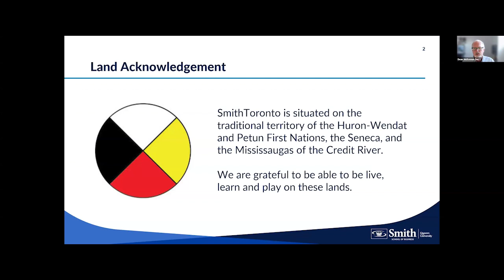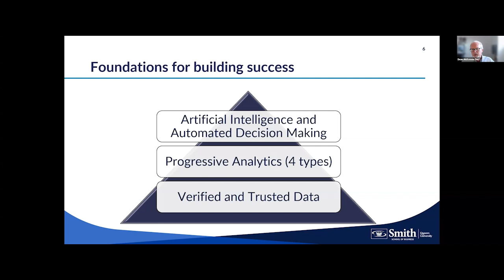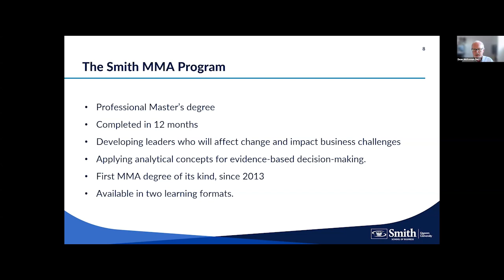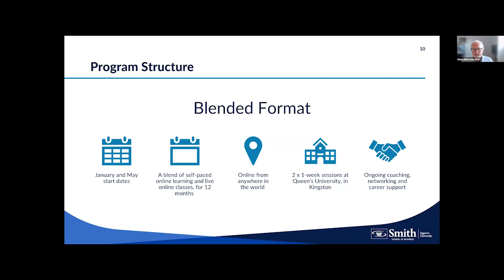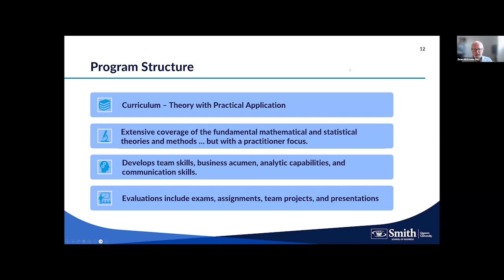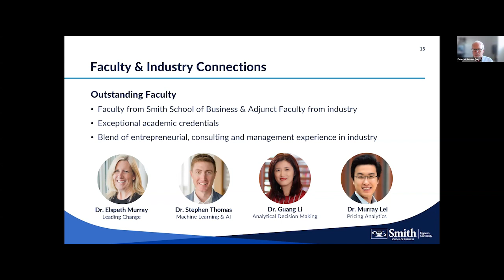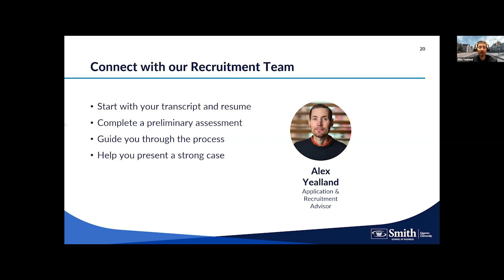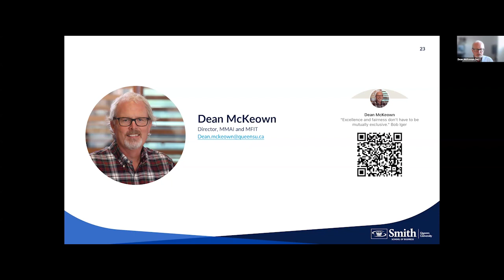Master of Management Analytics Information Session | Oct. 17, 2024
Join program director Dean McKeown for an information session to learn more about the two different ways to earn your Master of Management Analytics from Queen’s University’s Smith School of Business.

At the session you will:
Learn how you can study while you continue to work;
Discover our two learning formats: an in-person option in downtown Toronto, and the Blended option featuring remote class delivery;
Get to know our curriculum, faculty and comprehensive career support services;
Ask questions of our program team;
Learn how you can join our next class.